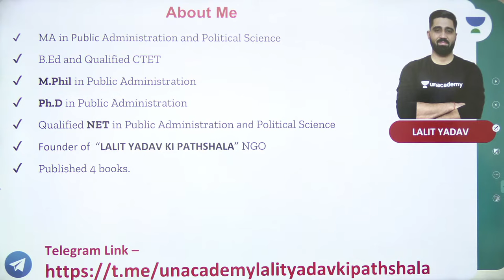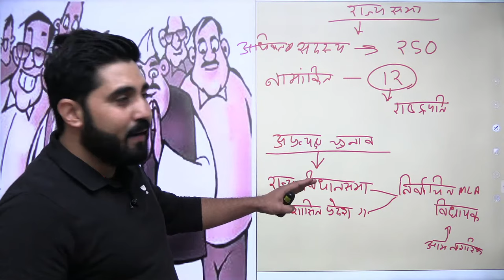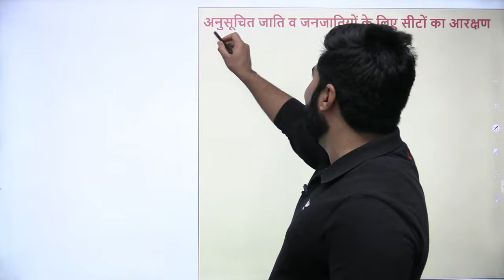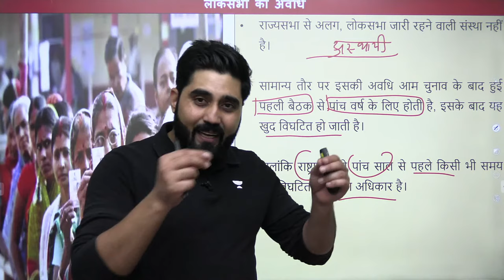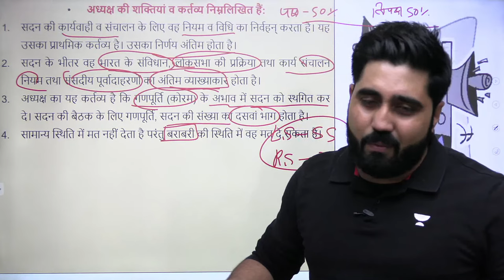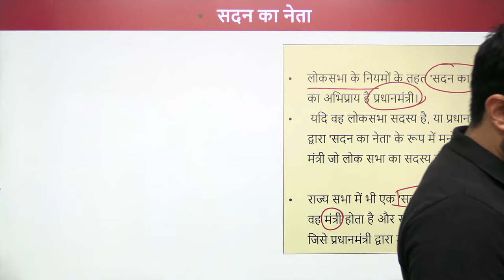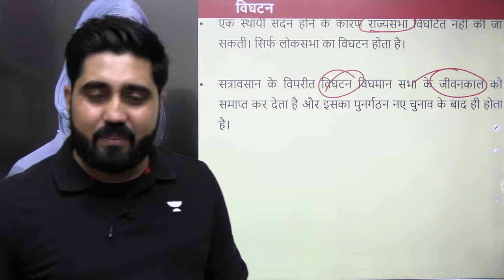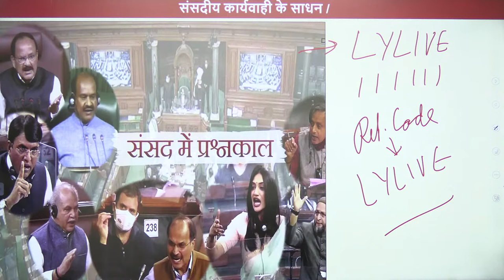संसद | Parliament | M Laxmikanth Polity | UPSC CSE 2023 | Lalit Yadav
In this session, Educator Lalit Yadav will be discussing Parliament (संसद) from M Laxmikanth Polity

You can enroll to Unacademy Subscription and get the following benefits:
1. Learn from your favourite teacher
2. Dedicated DOUBT sessions
3. One Subscription, Unlimited Access to Live Online Classes and Videos
4. Real-time interaction with best-in-class teachers
5. You can ask doubts in live online classes
6. Limited students in each Class
7. Download the videos & watch them offline